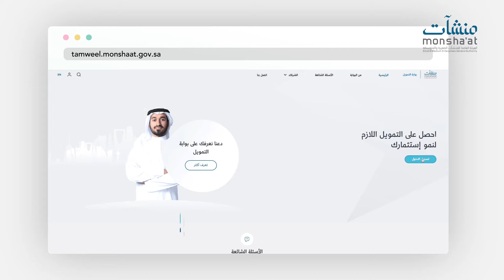تمويل_مشروعك_صار_أسهل